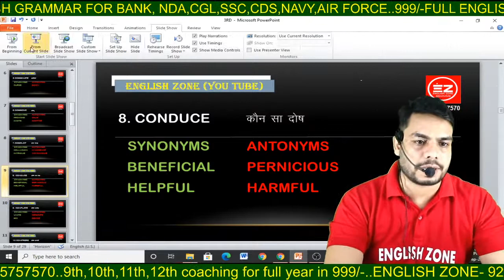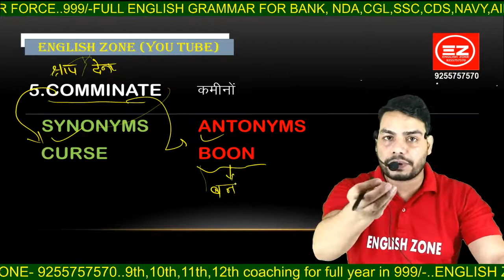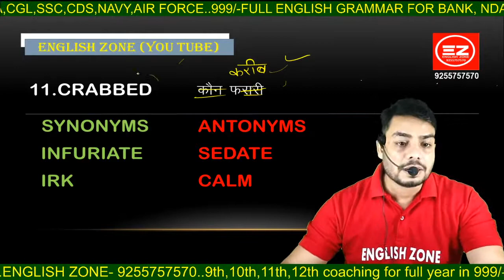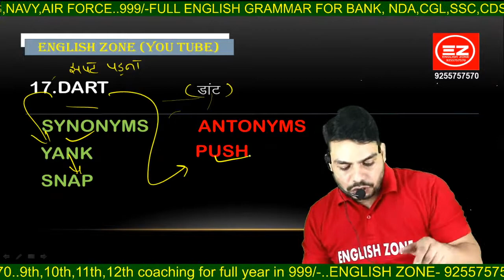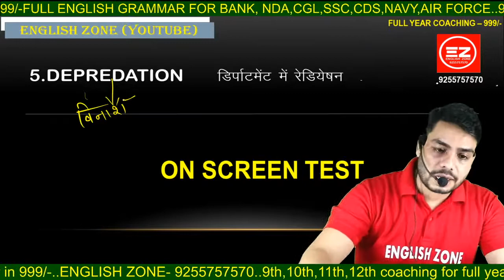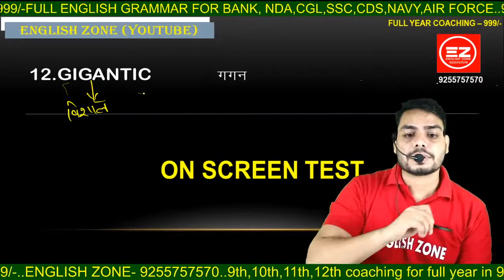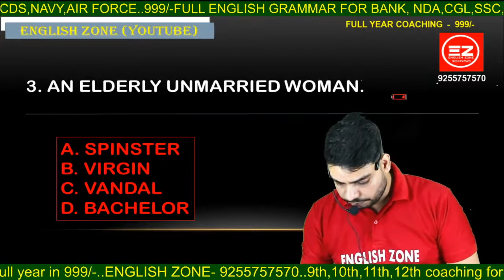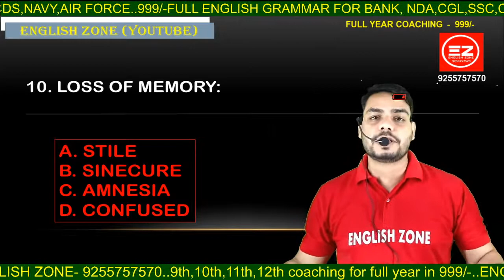ANTONYMS - SYNONYMS याद करने का जबरदस्त तरीका | ENGLISH ZONE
Must watch this video for NDA,SSC,CGL,CDS,NAVY,AIRFORCE
revised vocab for one word substitution ,antonyms,synonyms and so...
A psychological method of learning vocab
Daily live session at 2 pm and 9pm. Get a free demo scheduled at your campus for spoken English 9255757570